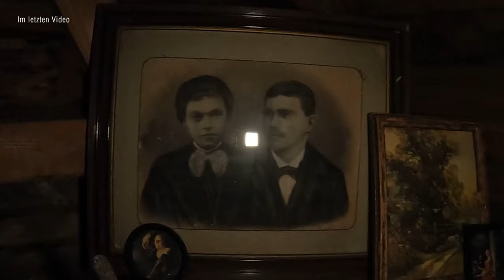DDR-BUNKER mitten im WALD ☠️! Wer hat hier gelebt? Wir erforschen einen spannenden BUNKER!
Spannend geht unser Lost Place Abenteuer weiter! Diesmal mit dem letzten Bunker der Tour. Viel Spaß mit dem Video!